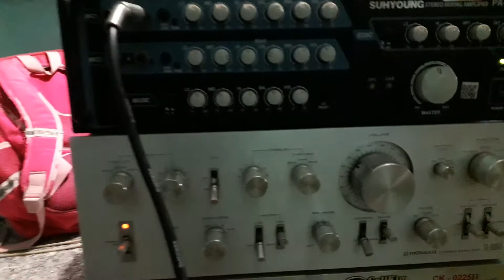Hà Nam đất mẹ anh hùng